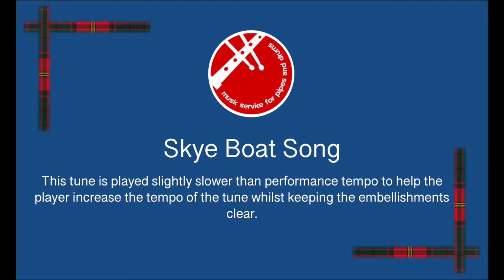Skye Boat Song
Learn the Great Highland Bagpipes.  A version of the famous Scottish Song, Skye Boat Song, for the Bagpipes.